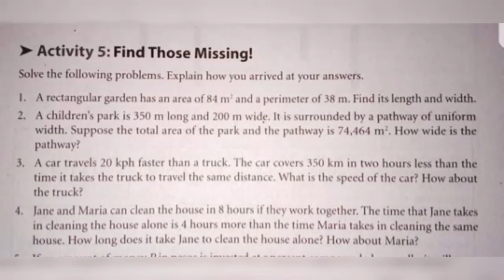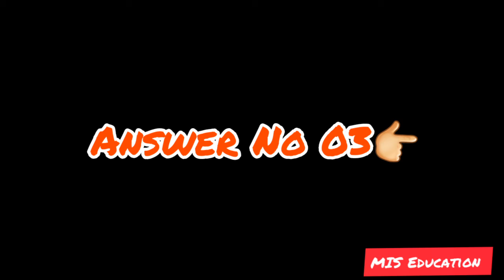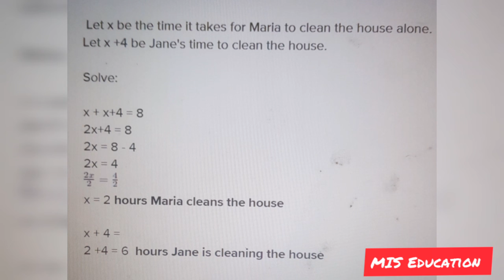Solutions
In this video you are watching Solutions of some examples.

Regards!
MIS Education